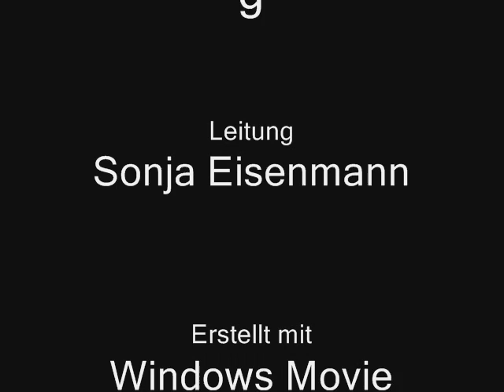Abenddämerung - Roxette - it must have been love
Hier findet Ihr ein Paar Landschaftsbilder vom Gardasee von meinem letzten Gardasee Urlaub